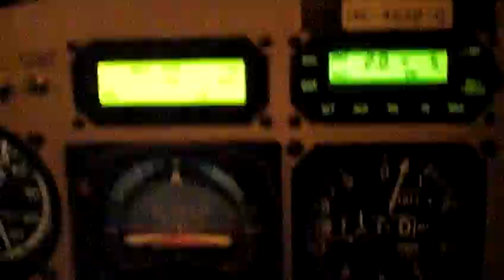Royal Duke landing at night in Tallahassee, FL